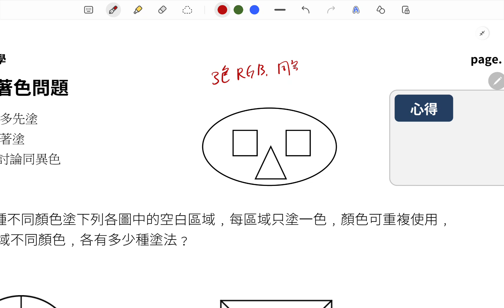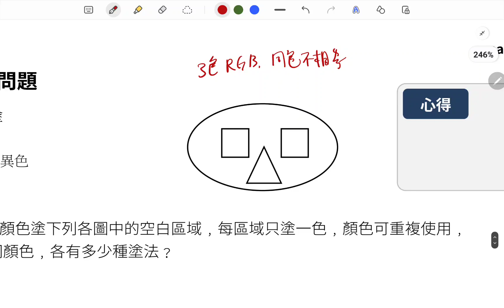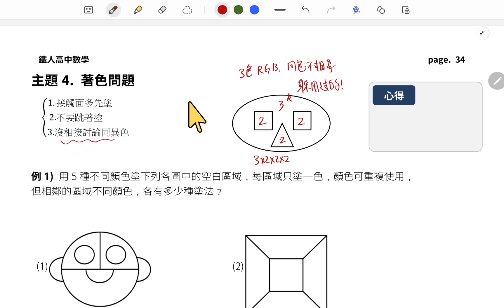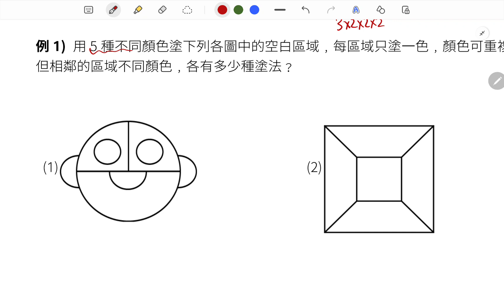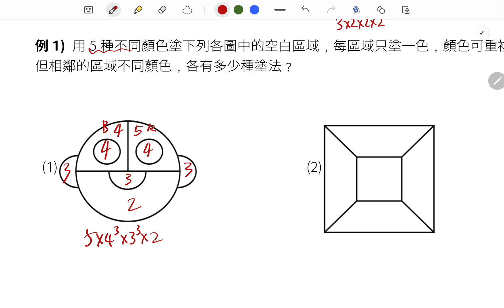2024年3月11日